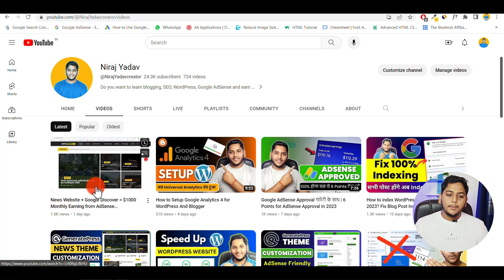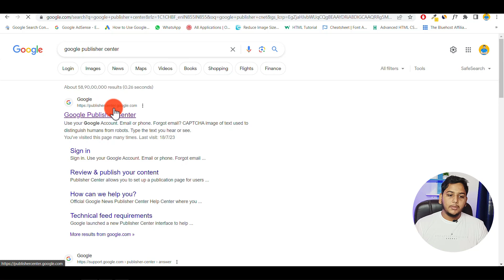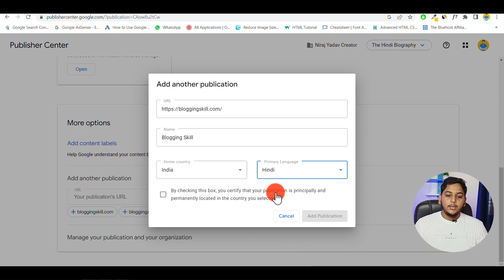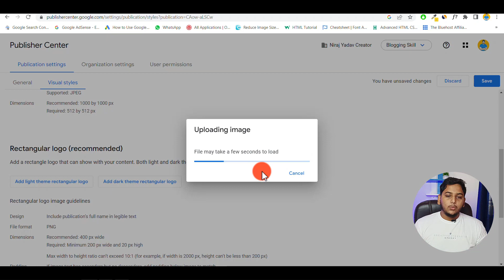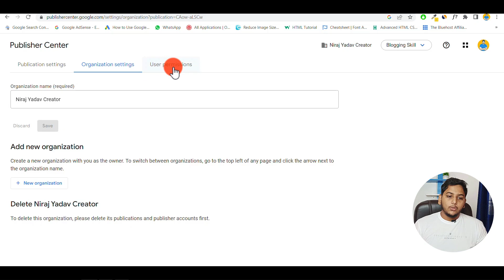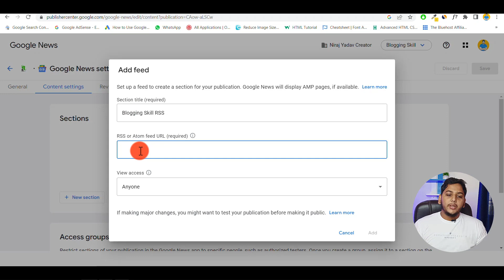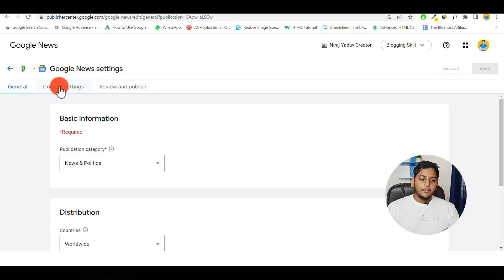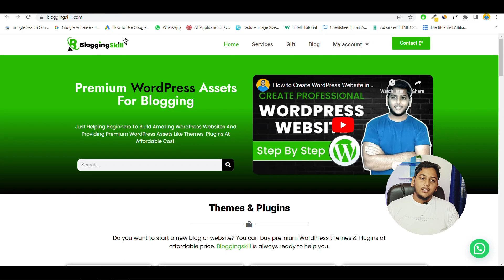Google News Approval Kaise Le | Google News Publisher Center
How to Get Approval on Google News? or How to Apply For Google News? Watch this Video And I'll tell You how you can get Google news Approval on any website. How To Submit Your Site on Google News Publisher Center for Approval And Benefits of Google News Approval.

     👉NIRAJYADAV